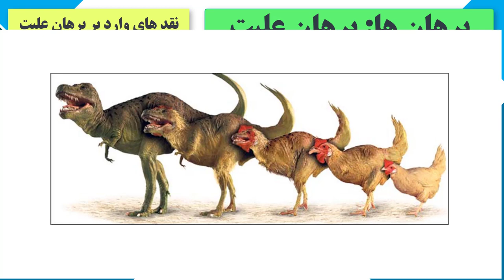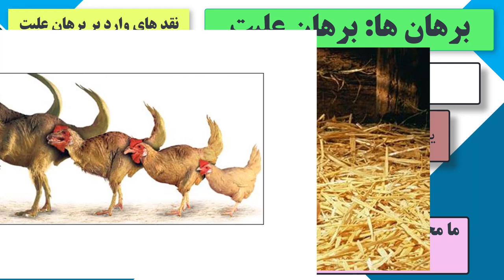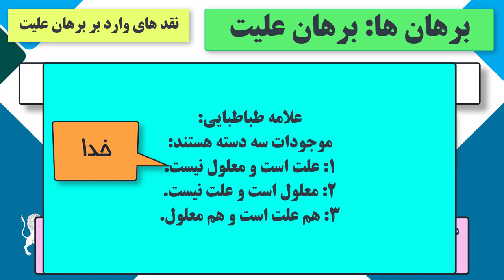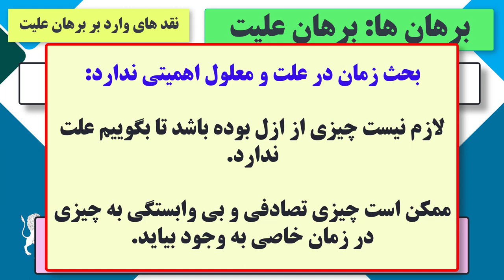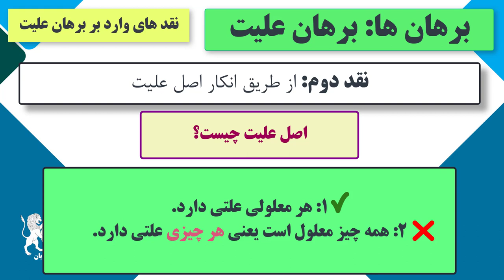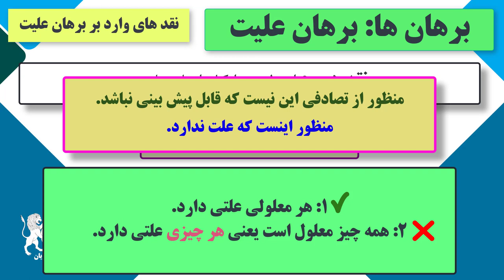دوره آموزشی "نقد برهان های اثبات وجود خدا" نقد های وارد بر برهان علیت قسمت سی و پنج